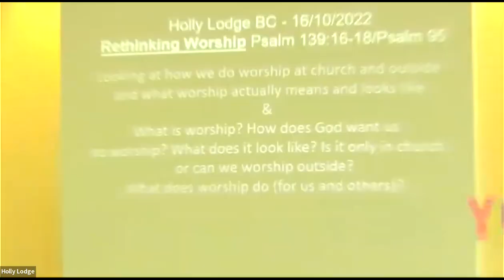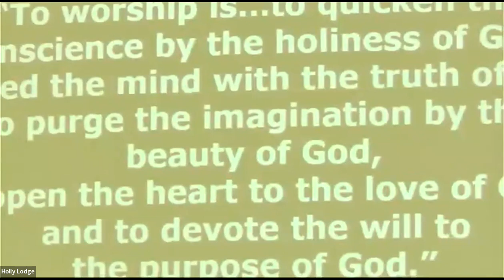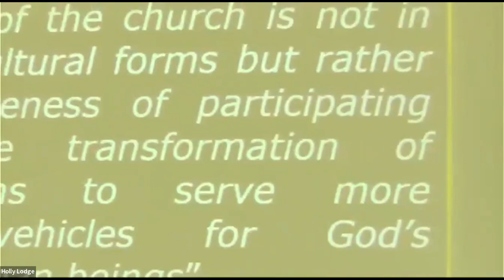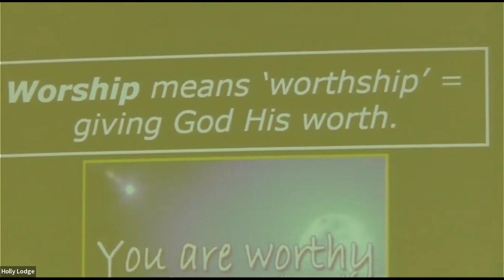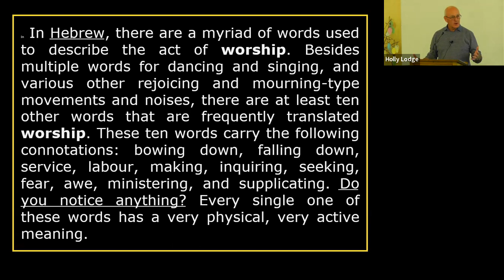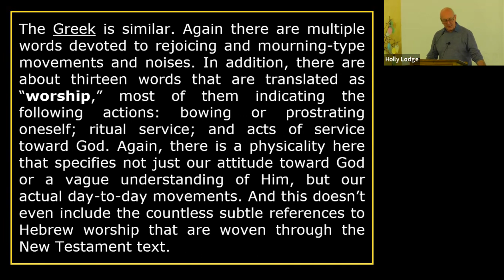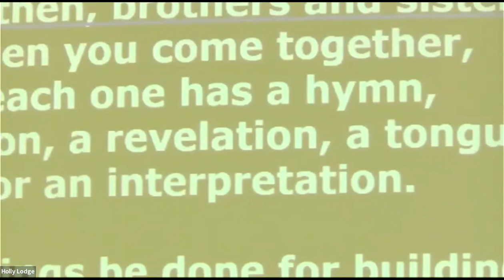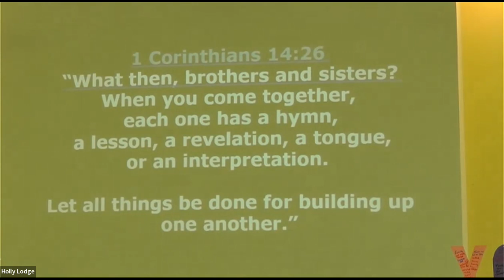What is Church - Worship - Stu Clarke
In this sermon series we are re-thinking church. Asking what God asks of His Church. Rev Stu Clarke focusses on worship. Our current preaching series builds on the framework set in James Emery White’s best-selling book Rethinking the Church: